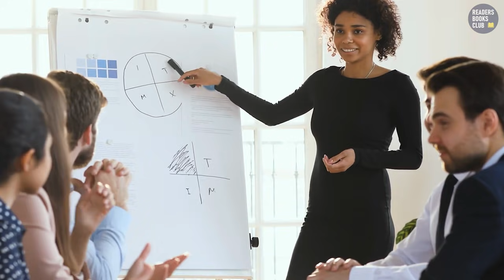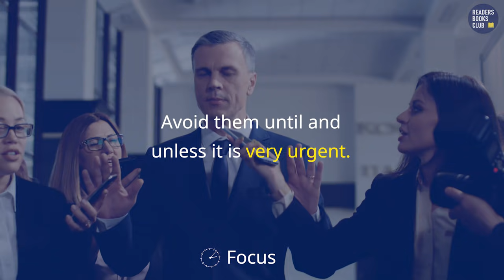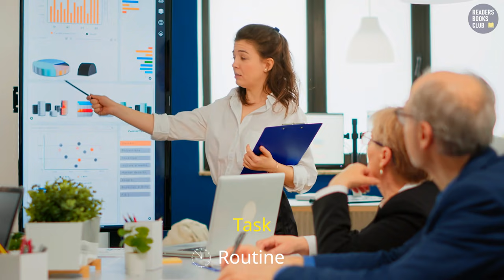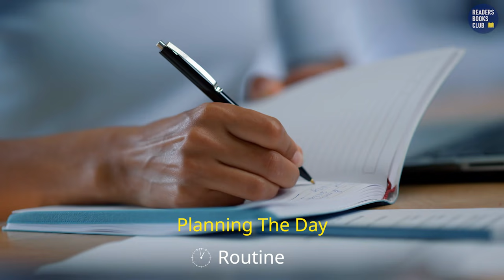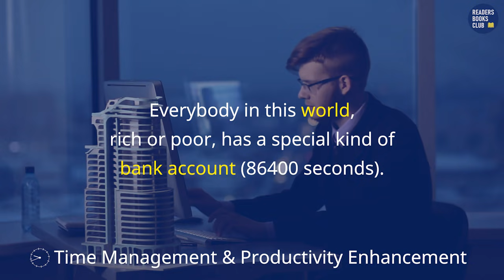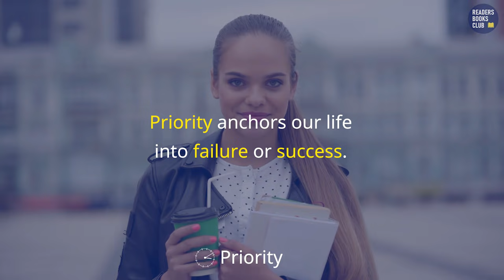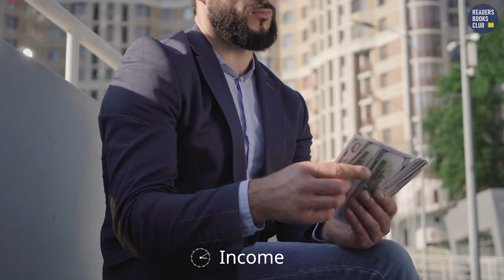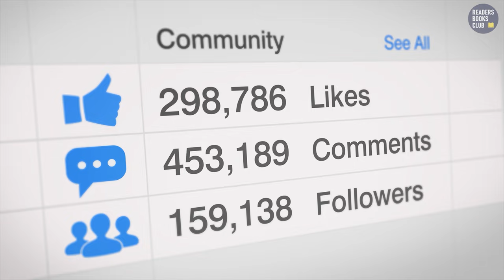100% Success Guarantee Make Your Time Right by Kam JGup Audiobook | Book Summary in Hindi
6 Unbelievable & Most Effective Success Secrets. Make Your Time Right gives a core and detailed insight about Time management, Routine, Focus, Priority & Financial Independence. Each topic is covered in a very articulate manner to understand the critical, relevant life-changing factors. Life principles against each subject are immensely engaging and will set one on the path of growth and affluence. 100% Success Guarantee if you watch the complete video of Make Your Time Right by Kam J Gup. Its an Audiobook & Book Summary in Hindi.

Get life-changing answers to questions that one has always wondered about.
- How to Build a Rock-Solid Routine?
- How to get an undeterred Focus in this distracting world?
- How to win over habits?
- How to stop blaming Time?
- How to know what the priority is?
- How to be free from thinking of income all the Time?

Other Book of the Author
Leader's Corner

00:00 Book Introduction
01:37 1.Focus
04:24 2.Routine
10:10 3.Habits
13:32 4.Time Management
16:09 5.Priority
18:18 6.Income